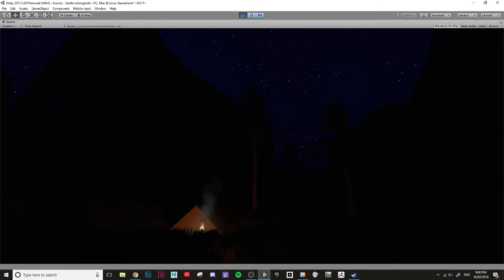Ambient camping concept scene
A fun little speed level design.
Experimenting with creating atmosphere, mood, and visual story telling